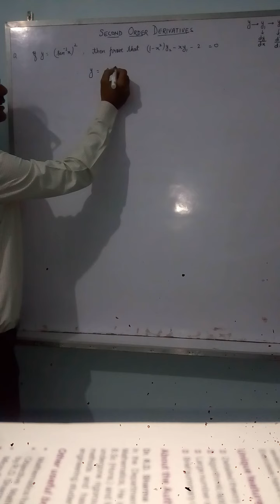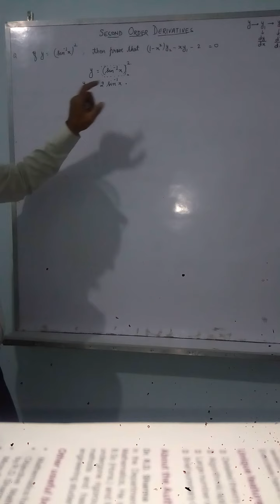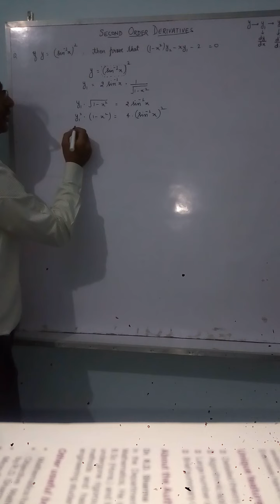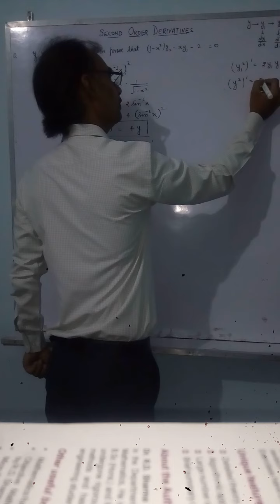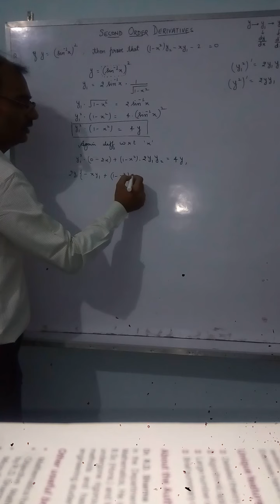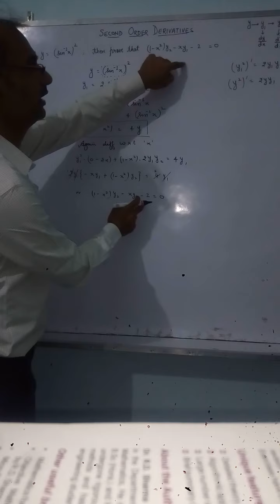Continuity and Differentiability (SECOND ORDER DERIVATIVES)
Class XII # NCERT # SOLUTION OF PROBLEM